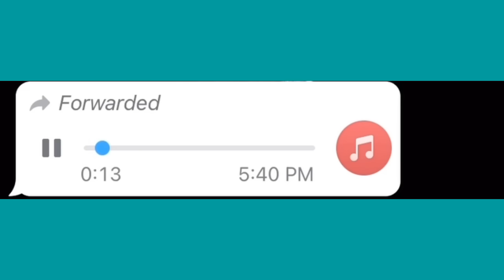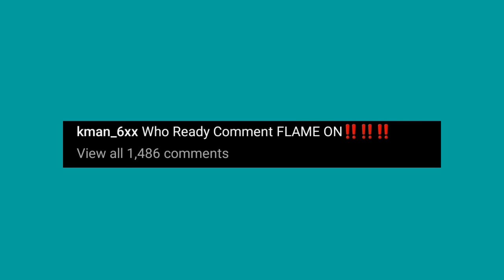Kman 6ixx ATTACK RVSSIAN Dutty Money Riddim | BIG GUNS Seen In Music Video | Malie In The Hospital